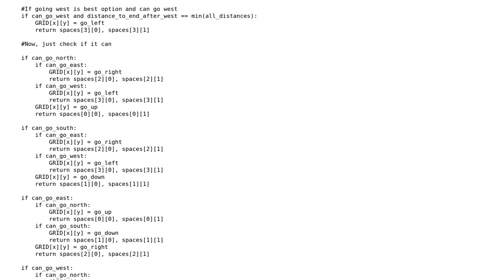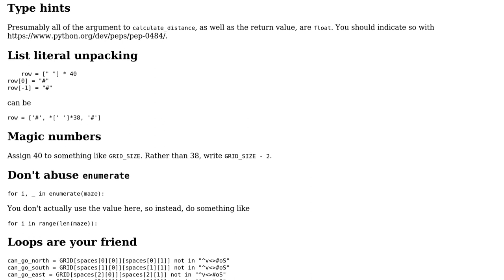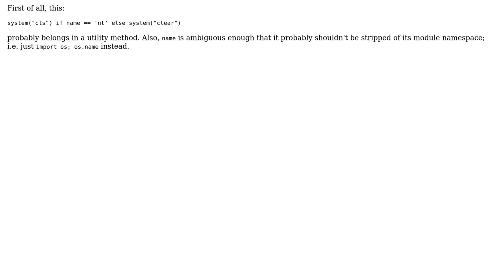Code Review: Random Maze Pathfinder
With thanks & praise to God, and with thanks to the many people who have made this project possible! You are responsible for your own actions.